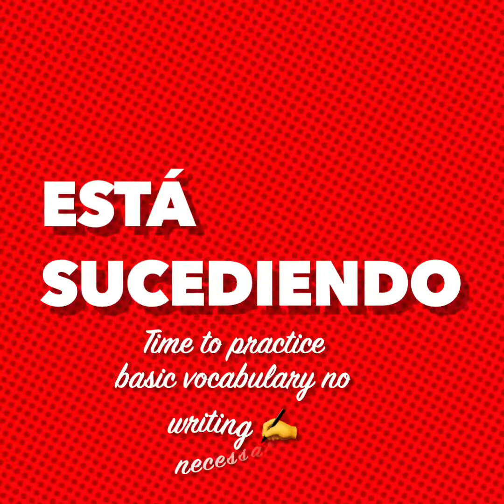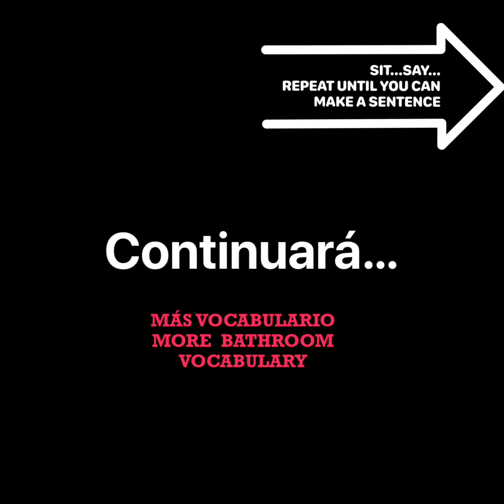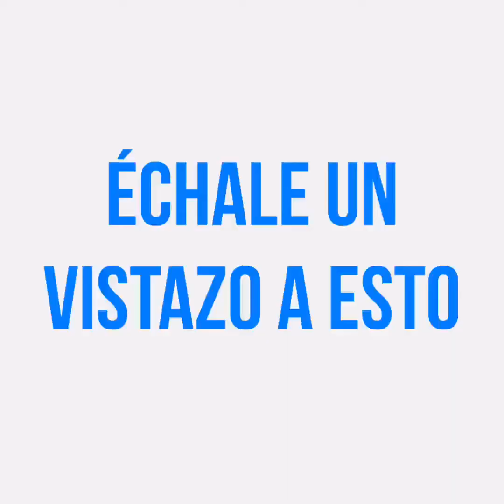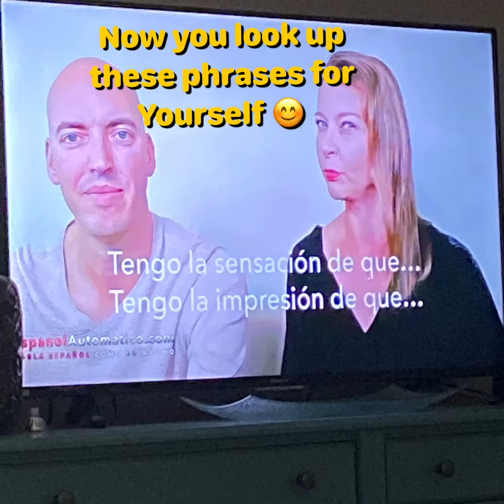HOW TO LEARN THE BASICS OF SPANISH WHILE LEVELING UP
If your not sure where to start...youtube is a FABULOUS resource! There are soooooo many language Teachers 👩🏽‍🏫 👨‍🏫 to choose from! If you are really a basic beginner...start by identifying greetings, parts of your home, learn you favorite foods and ways to order, learn how to say the language letter sounds, learn action words (verbs), colors, how to count, listen to music in target language, learn ways to phrase questions or make statements...

TALK TO NATIVE SPEAKERS 🔊 or WATCH BLOG/VLOGS In your target language and begin journaling
words or phrases so you can reflect on real life conversations!

Make sure you put in HOURS OF listening 👂🏽 and repeating...30 minutes or more a day consistently will help you LEVEL UP your ability to be bilingual, tri lingual, or an polyglot

Each week I will post different YouTube teachers!